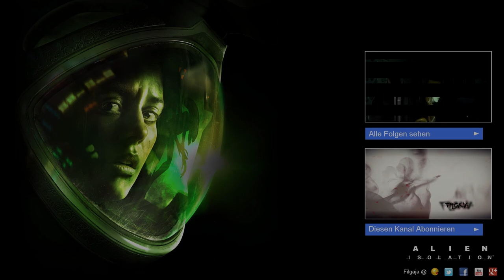Let's Play Alien Isolation #037 - Wait ist ein arsch! [Facecam]